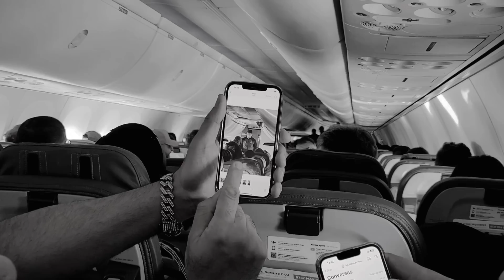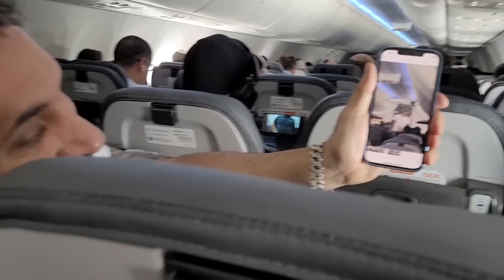COMO FOI VIAJAR NO AVIÃO DO GRÊMIO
Os bastidores do voo do Grêmio para BH, o que os jogadores fazem no avião? Como foi a chegada?
Deu pra conversar com o Renato? No vídeo de hoje te conto tudo sobre essa oportunidade incrível que a Esportes da Sorte me presenteou

FAÇA CONTATO JÁ COM A GOLDEN BRASIL PELO 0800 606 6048 QUE É WHATSAPP ou 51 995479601 E FALE COM NOSSA CENTRAL DE ATENDIMENTO